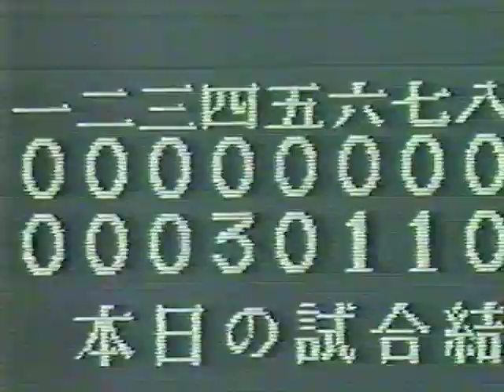１９９７年センバツ２回戦 日大明誠vs報徳学園（ハイライト）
地元・山梨のニュース番組より。報徳のエース・前田投手に手も足も出ず、明誠は敗退。